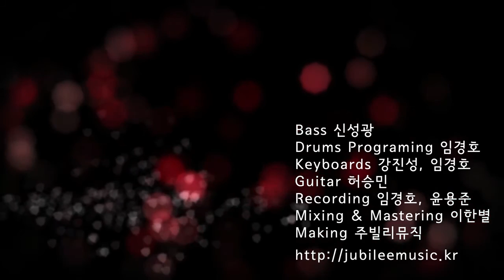김선미 디지털 싱글 1st '오직 주님만을 노래해' Lyric Video (Jubilee Korea)